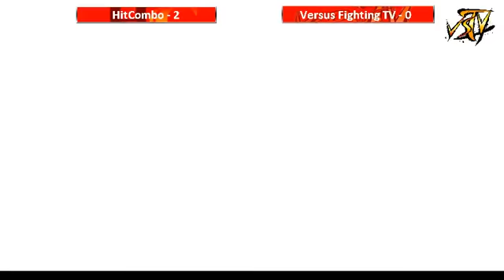ALL LIGHTS ON ME S03E04 - Team StarNab vs Team Louffy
3 vs 3